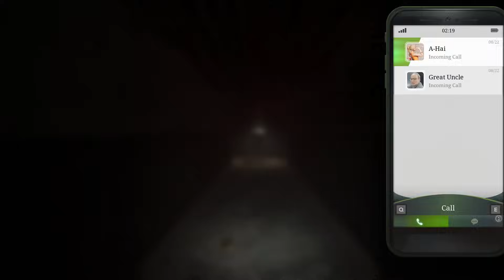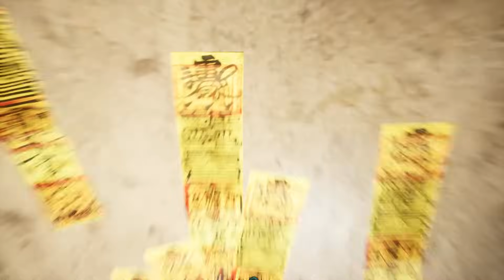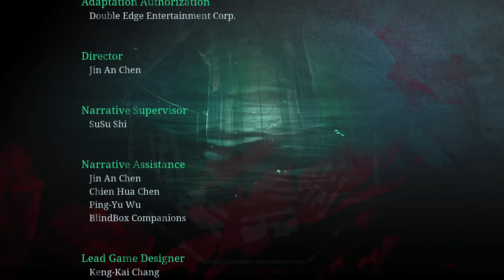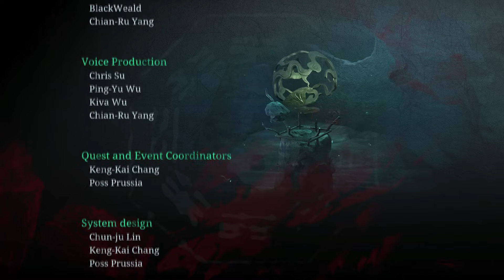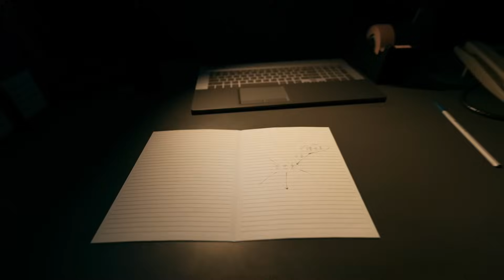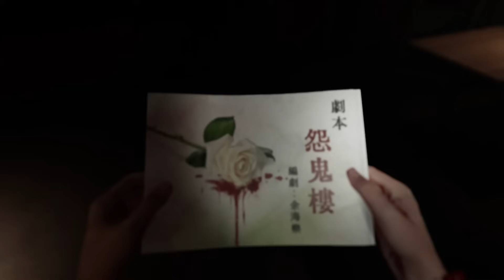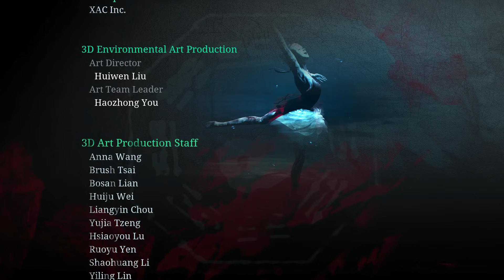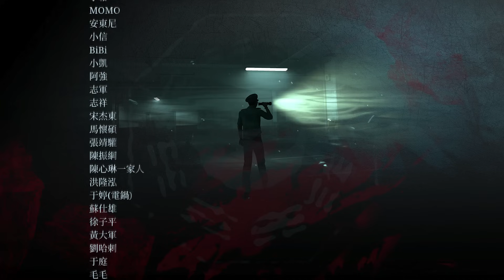เเม้ต้องจากลา..ก็จะตามหาเธอ | The Bridge Curse 2: The Extrication [Thai/ไทย] EP.5 จบเเล้ว